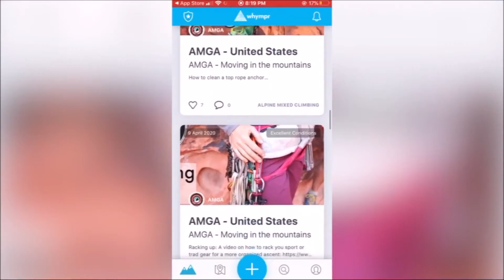Whympr | Mountain and Outdoor on FoxNews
Our current partnership with the American Mountain Guides Association received a little love from FOX31 KDVR.com in Denver, Colorado. It's great to see the Whympr community expand its reach across the pond. Check out the news story here!

Whympr is the mountain community app that accompanies mountain and outdoor sports enthusiasts (hiking, climbing, trail running, mountain biking, ski touring, snowshoeing, mountaineering…) before, during and after their outings.

Find Whympr on iOS and Android.